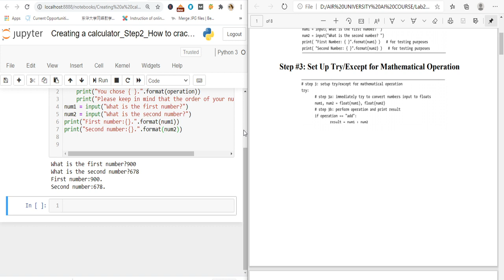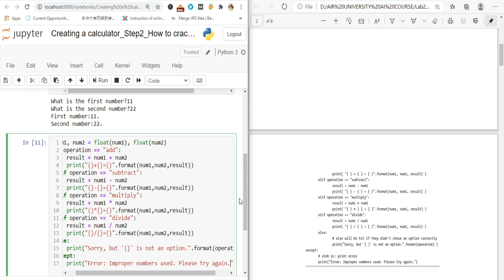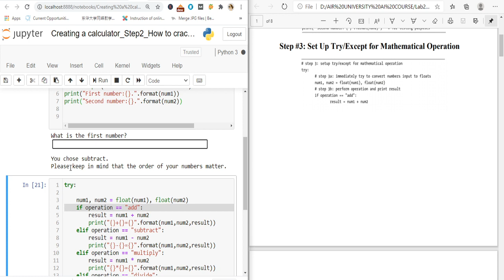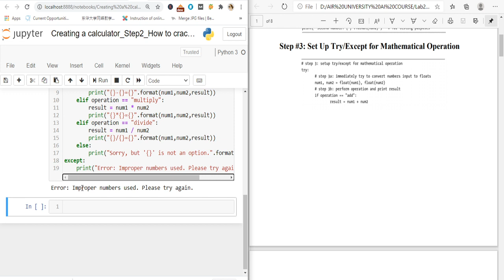Creating a calculator_Step3_How to crack Python for Artificial Intelligence Lab 2_Part 3.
In this video, step3 of creating a calculator is shown, which is the final step. Furthermore, this program is checked for all possible inputs and TRY/EXCEPT block in python is described. The try and except block in Python is used to catch and handle exceptions.